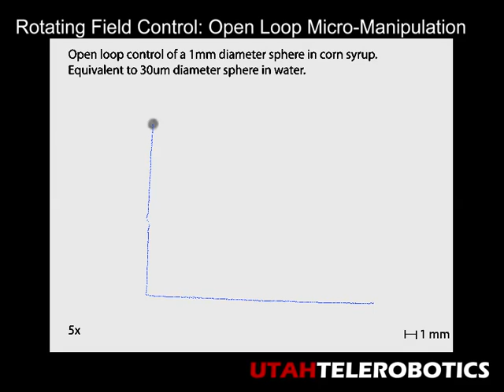Utah Telerobotics: Omnimagnets for Micromanipulation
In this video, an Omnimagnet is used to roll a 1-millimeter magnetic bead in corn syrup, which simulates a 30-micrometer bead in water due to Reynolds-number equivalence. The bead is located on a horizontal slide positioned above the Omnimagnet, and the control is completely open-loop, meaning that the Omnimagnet does not know where the bead is, so it just assumes that the bead is always directly above the center of the Omnimagnet. We see that it is possible to manipulate microdevices over large distances using an Omnimagnet, leaving the workspace very unobstructed. In related work on magnetic micromanipulation, the workspace is typically completely surrounded by electromagnets. More information about Omnimagnets can be found at the Utah Telerobotics Lab web